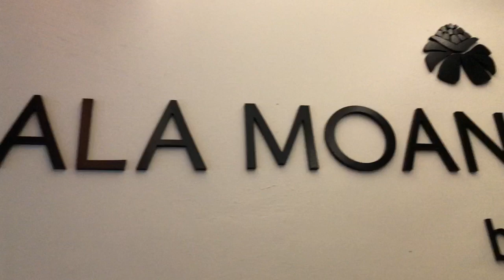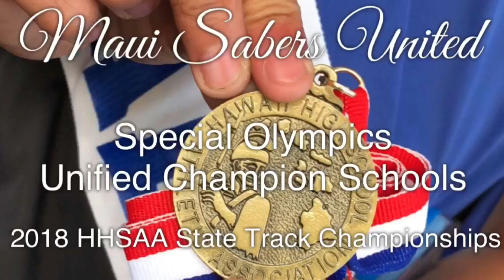Special Olympics Unified Champion Schools.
Maui High Sabers United trip to Oahu for the 2018 HHSAA State Track Championships.